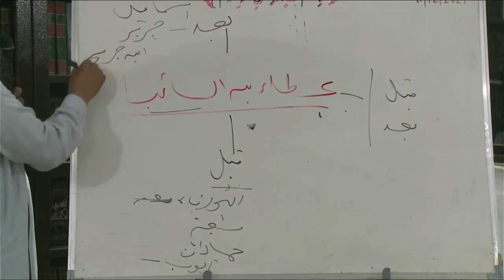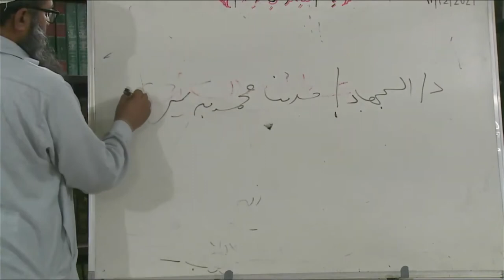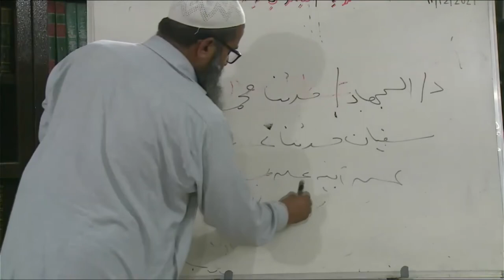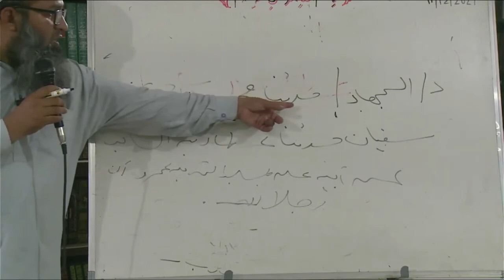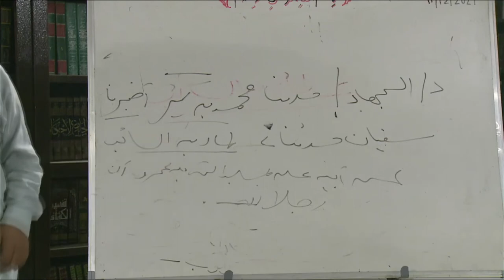Dars - 23 | Science of Ahadith | Taysirul Mustalah | تيسير مصطلح الحديث | Shaykh Abdul Qayyum Azhari